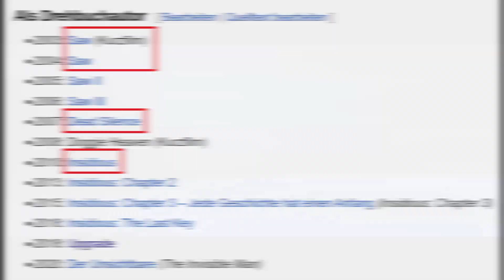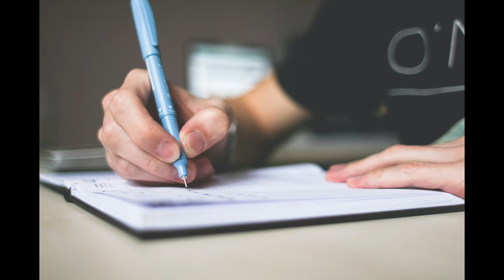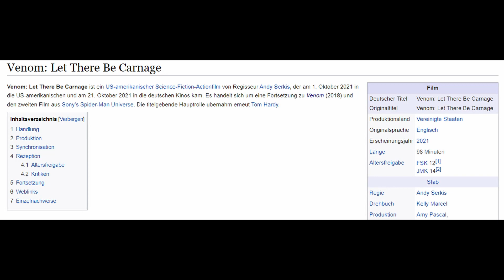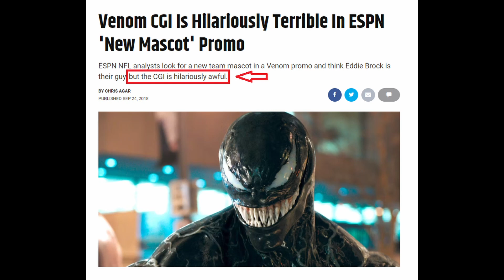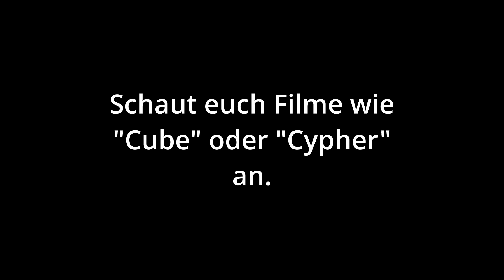Upgrade (2018) - Kritik / Review (Deutsch/German)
Meine Meinung zu „Upgrade“ aus dem Jahr 2018.

Genre: Science Fiction / Action / Cyberpunk
Laufzeit: 100 Minuten
Regisseur: Leigh Whannell (gleichzeitig auch Drehbuchautor)
Hauptrollen: Logan Marshall-Green, Harrison Gilbertson, Betty Gabriel, Melanie Vallejo, Christopher Kirby
FSK: 16
Meine Wertung: 8 / 10 Punkten

Lasst mich in den Kommentaren wissen, wie ihr den twistigen Film fandet.